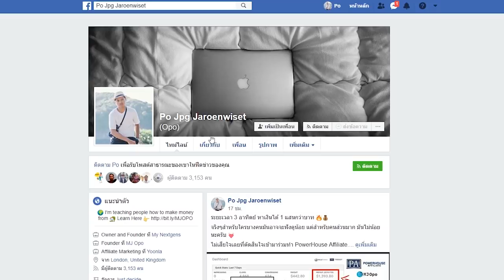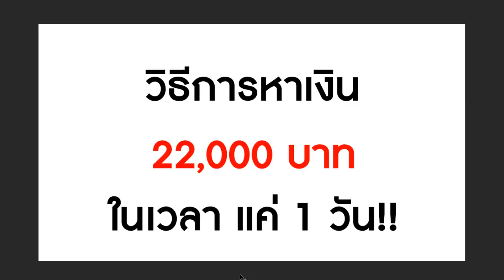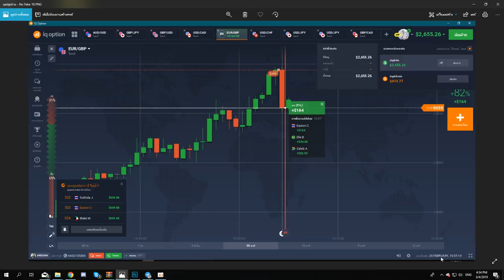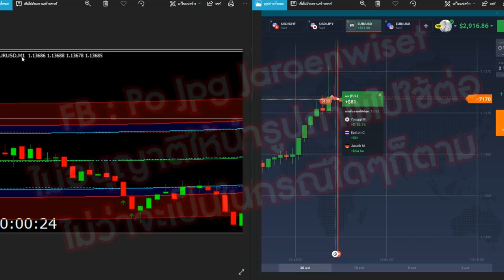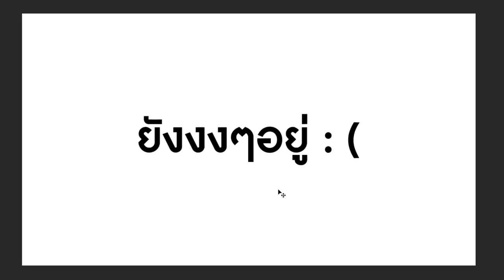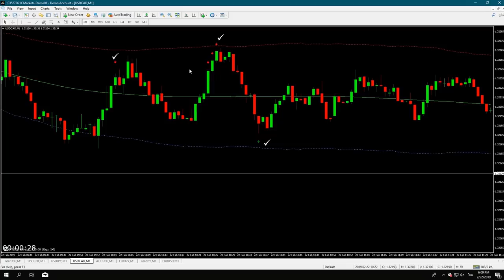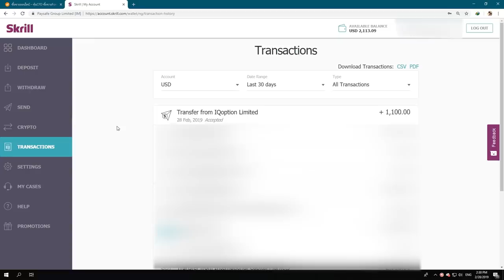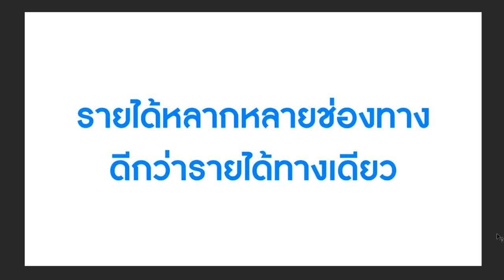IQ Option | กำไร 22,000 บาท ใน 1 วัน! - ทำได้จริง